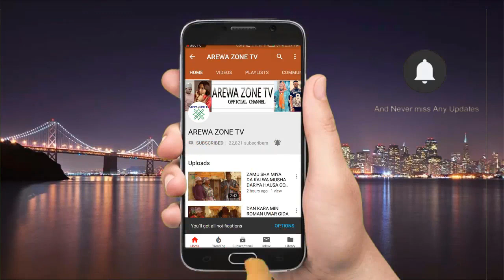Alhaji Ka Taimaka Kaga Ku Kuka Ce Na Kwanto Kura - Musha Dariya